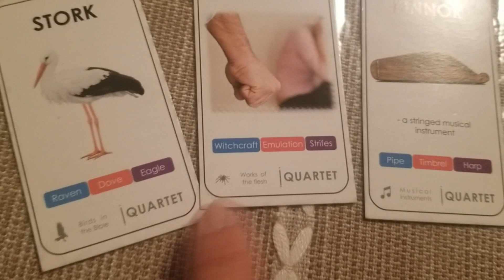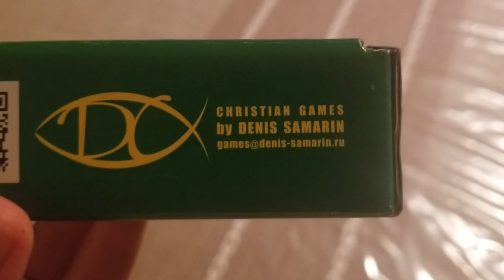Обзор христианской игры для семьи и молодежи "Квартет" Многодетная Семья Савченко Денис Самарин